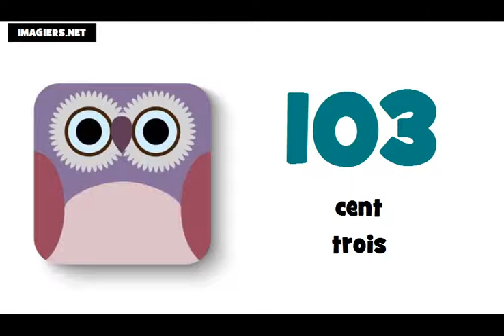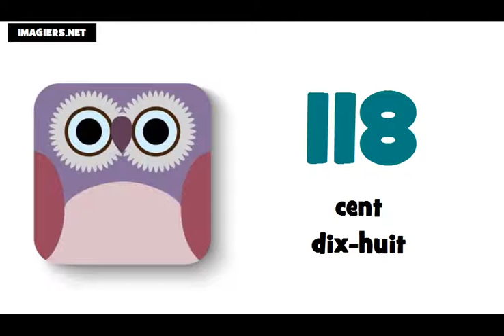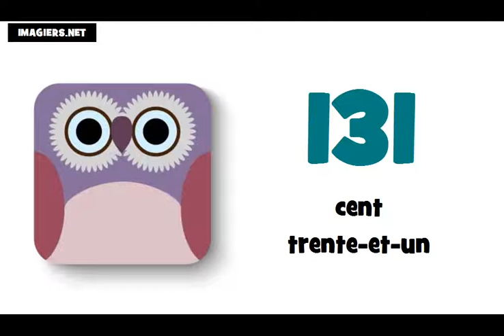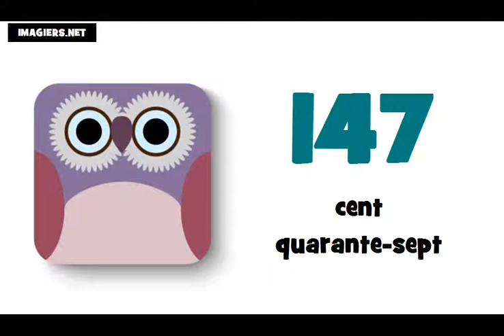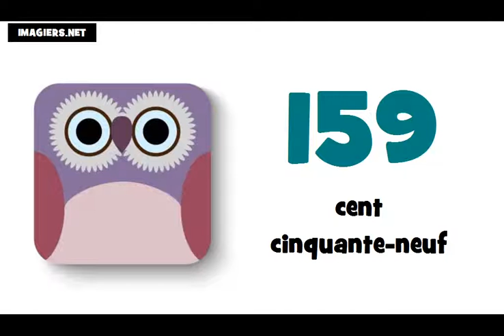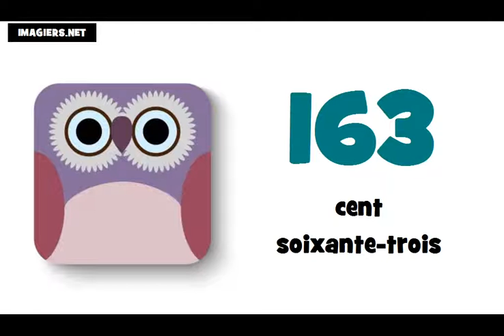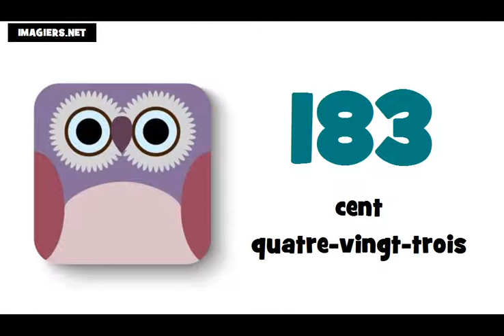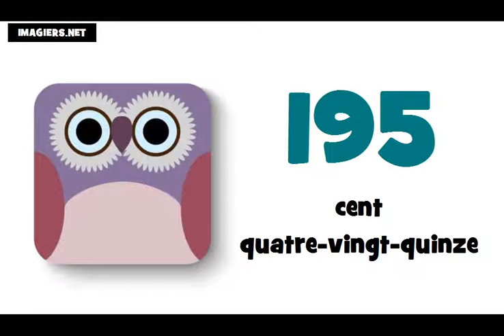Lekce francouzštiny # francouzska cisla = 100 200